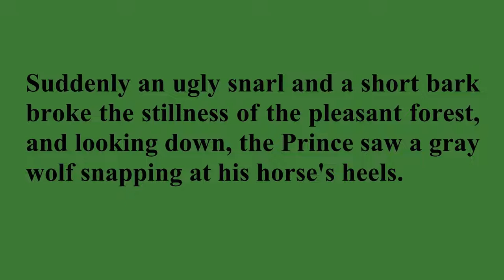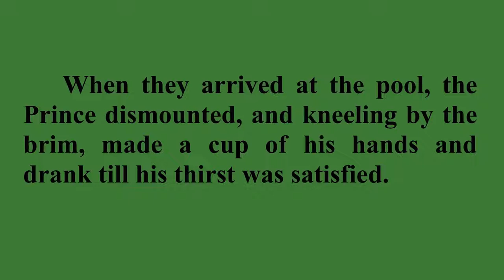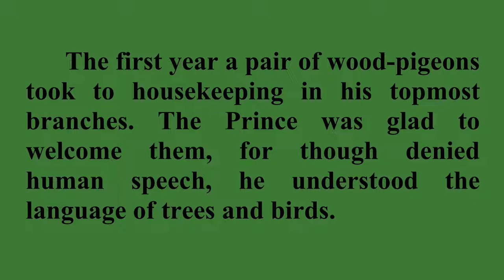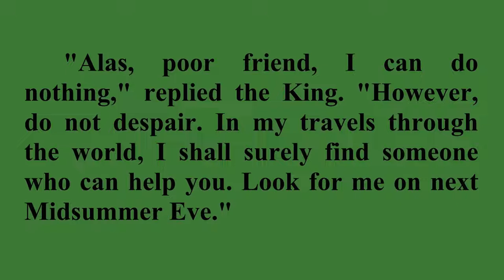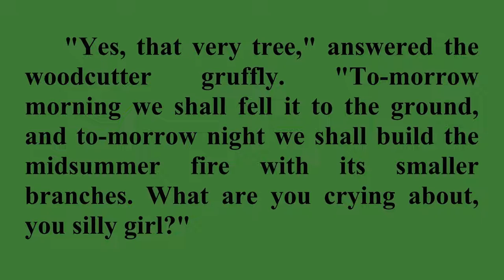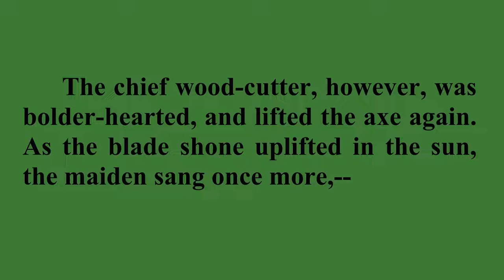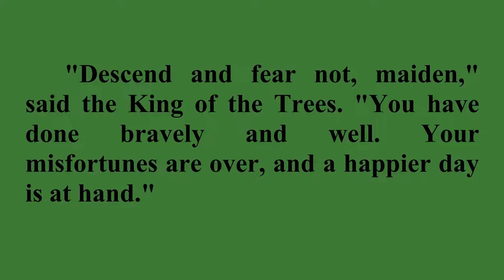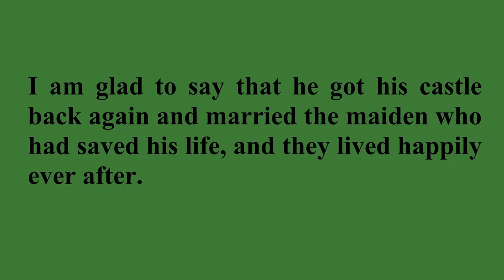The Enchanted Elm / Listen, Read & Learn English with Henry Beston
"The Enchanted Elm" is a fairy tale from The Firelight Fairy Book written by an American writer and naturalist Henry Beston. It was published in 1919.